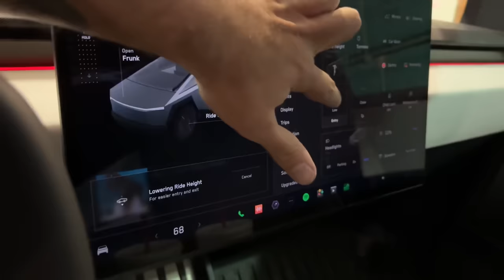Cybertruck loading/ hauling 1800lbs+ of Drywall!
Demo of a forklift loading 36 full 4x8ft 5/8in thick drywall in our AWD Cybertruck! There is a short on our channel of the truck arriving successfully to our shop. (note after further research, it is more expensive than a lot of other trucks as is LOL)